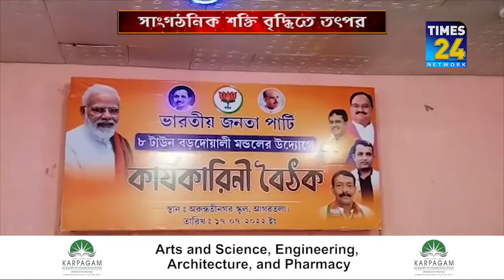সাংগঠনিক শক্তি বৃদ্ধিতে তৎপর শাসকদল।